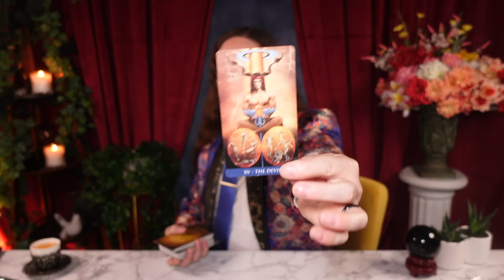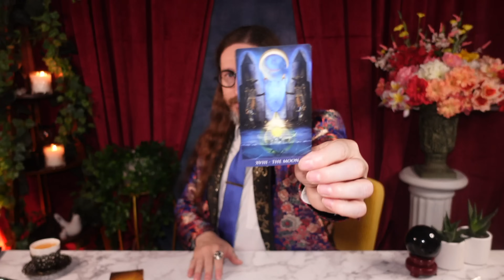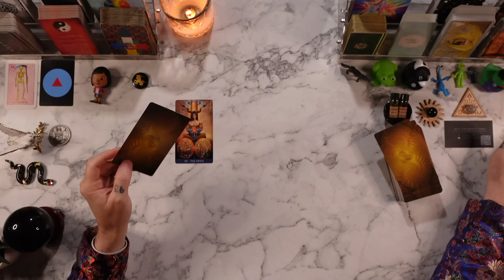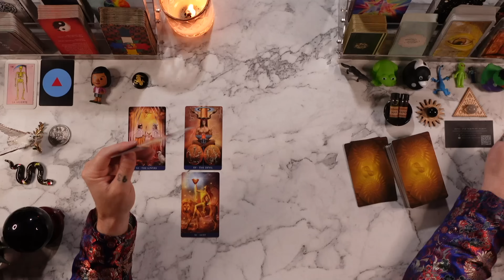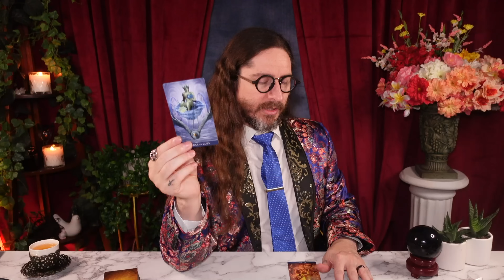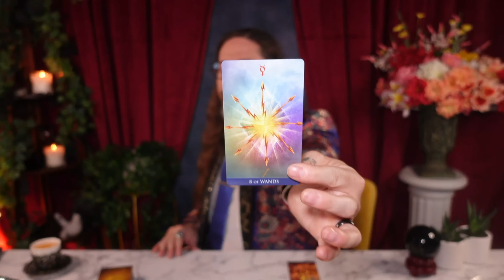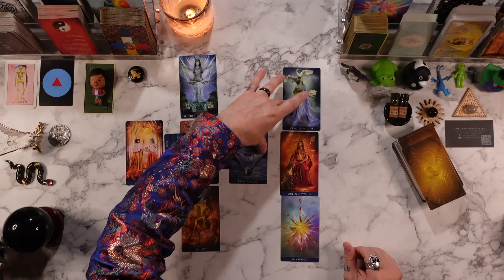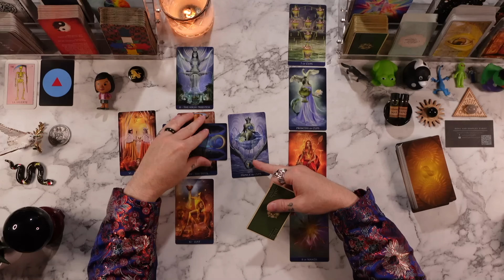CAPRICORN - “GAVE ME CHILLS! THIS IS ONLY THE BEGINNING!” Capricorn Sign ♑️🙏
*RECOMMENDED READING*
The Book of the Sacred Magic of Abramelin the Mage
Matarasso -- The Quest of the Holy Grail
The Confessions of St. Augustine
Carlos Castaneda
Black Elk Speaks
Tibetan Book of the Dead
Herbert's Dune
The Tao of Physics
Foundations of Personality by Abraham Meyerson
Guide to Philosophy by Joad
Spiritual Exercises by St. Ignatius
Legge -- The I Ching
The Story of Han Xiangzi - a novel
Jonas -- The Gnostic Religion
Terence McKenna -- The Archaic Revival
Robert Wang -- The Qabalistic Tarot

*MY EQUIPMENT*
2x Sony ZV-1

*Matthew 10:16*